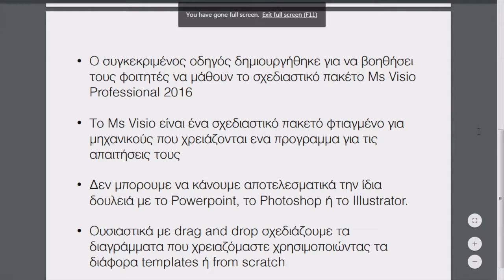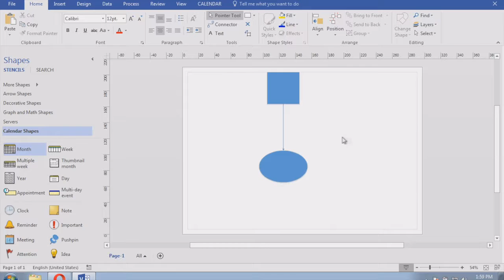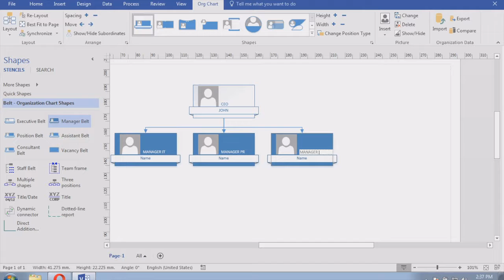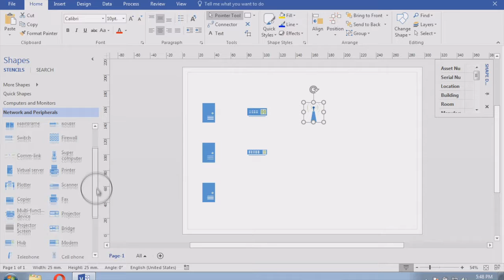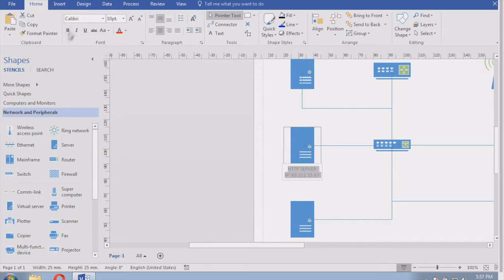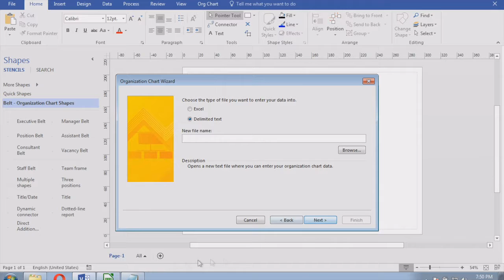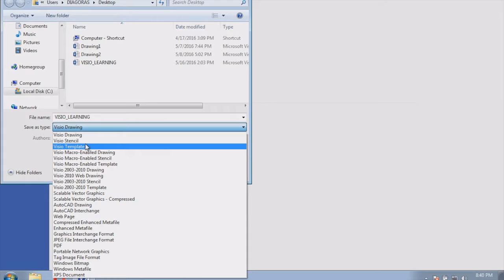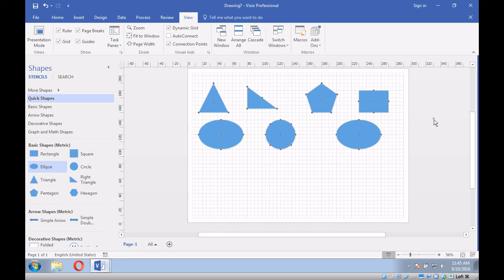Εκμάθηση Microsoft Visio 2016 -Διαγόρας-Μάριος Βούγας - επίβλεψη Μηνάς Δασυγένης